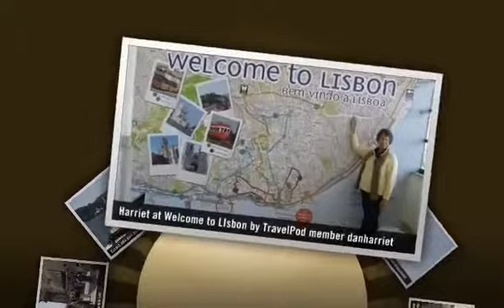"Lisbon, Portugal" Danharriet's photos around Lisbon, Portugal (pedestrian walkway lisbon)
Preview of Danharriet's blog at TravelPod.